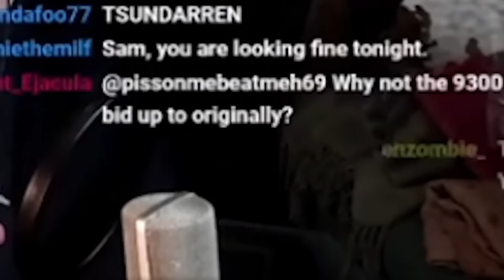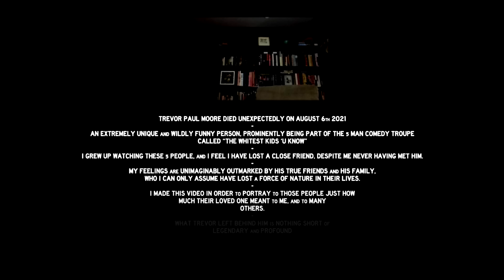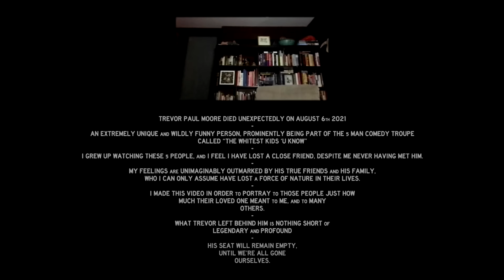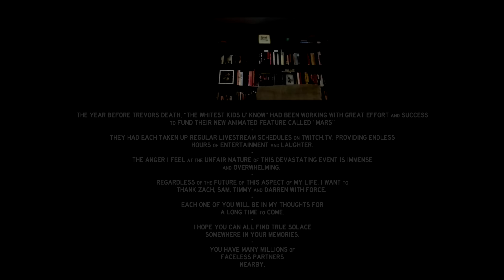This One's for Trevor: In Celebration of Trevor Moore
There was a moment in time where I forgot about my favorite comedy sketch group, known as "The Whitest Kids U' Know". Around 2011 they all moved on with their lives independently. That was until around March of 2020, when Trevor Moore, the driving force of this group decided to bring the group back together over Zoom meetings in an attempt to raise funding for a feature length animated movie they had all written years prior.

Over the next year of my life these 5 voices were in the background of everything I was doing. If I was working, I had an earphone in listening to them tell stories, laugh at each other or just talking to other fans over live chat. If I was walking my dog, they were all there too. If I was trying to sleep, I'd be woken up by one of them crying out with laughter.

That major aspect of my life has now been devastated by a shocking tragedy in which Trevor Moore was killed. On August 7th 2021, after suffering a fall from his balcony, he lost his life. Mere hours after a returning livestream with his friend Zach for what nobody knew was the last time ever. The return of "Newsboyz", my personal favorite stream format of the groups renaissance, was the mark of a new period of content being released regularly from these people who have come to be some of my favorite people making content on the internet. That return was only fruitful for one two hour stream.

My loss however, is not even remotely relevant when compared to the loss that Trevor's family, and friends are currently suffering, so instead of feeling sorry for myself, I decided to spend the last two days collecting various clips and moments from Trevors' life and putting them together into this tribute.

The only thing I can hope this might provide, is some solace to the other people in my position, and especially to the people who cared for Trevor the most. Those people being Trevors wife Aimee Carlson, his 4 year old son August, his parents Rebecca and Michael Moore, his sister Lila Moore, and his best friends Zach Cregger, Timmy Williams, Sam Brown and Darren Trumeter. I hope that you can all find comfort and peace in yourselves given enough time.

for more information on this group of people.

As for all of us I think the only thing I can say to you would be to hold the ones you love most close to you, and with passion. It takes a fraction of a second for a life to go from it's peak, to non existence.

Thank you for reading my thoughts and feelings, I adore all of you.

I am still working very hard on multiple videos to release when they are ready, I hope the patience I ask for isn't too much for the few people who have made an effort to follow this passion of mine.

unamusedpirate, 2021.